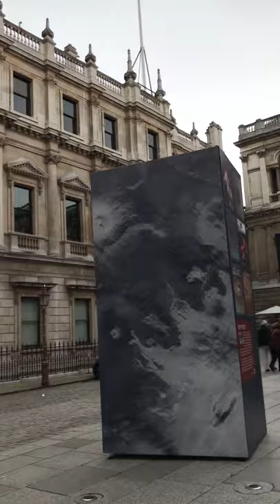Royal Academy of Arts, Burlington House, Piccadilly, London